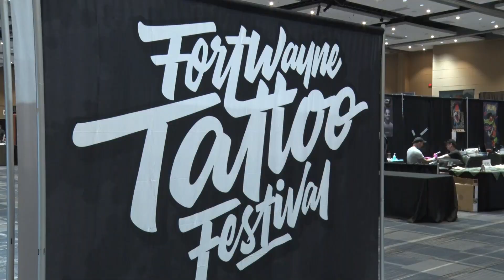The Fort Wayne Tattoo Fest returns to the Grand Wayne Center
This is the Fort Wayne Tattoo Festival’s third year and artists come from all over the world to showcase their talent and put some ink on tattoo collectors.